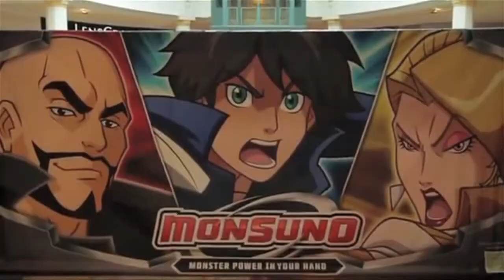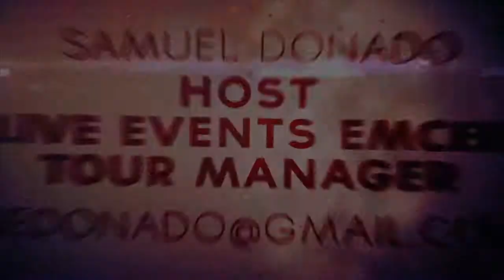Sammy Donado [2012 Emcee Reel]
Samuel Donado - Host/ Live Events Emcee
2012 Demo Reel

RESUME

Kia Soul Lounge at 2012 Vans Warped Tour
June 2012 -- August 2012, executed in 39 cities in 58 days
MC: responsible for directing interest and traffic into event space with use of contests, giveaways, and more. Additional responsibilities included booking special performances, artist appearances and signings, crowd and line control, along with set-up and breakdown of all audio and video along with other event site elements.

Monsuno Monster Power Tour
April 2012 -- June 2012, 10 markets in 10 weeks, nationwide
Tour Manager/ MC: responsible for driving a Sprinter Van and 14' trailer to individual markets. Event activations took place in Malls and Retail locations, promoting product to kids 6 -- 16. Also acted as event host and MC for social media webseries.

Verizon Wireless NFL Training Grounds 2011 Tour
August 2011 -- Feb 2012: Chicago, IL; Green Bay, WI; Dallas, TX; Los Angeles, CA; Indianapolis, IN (Super Bowl XLVI)

DIRECTV Best Offer Ever Tour
July 2011 -- August 2011: multiple cities in Utah, South Dakota, Idaho, Florida, Wisconsin, and Iowa.
MC: Executed 3 -- 4 events a week for 8 consecutive weeks, executing at call centers and acting as a training specialist with heavy emphasis on sales.

The Bring It Back Tent-Stage on the Vans Warped Tour
July 2011: Mountain View, CA; Ventura, CA; Detroit, MI; Uniondale, NY; West Palm Beach, FL

Verizon Wireless WIN Team
December 2010 -- January 2011: Miami, FL

Verizon Wireless NFL Training Grounds 2010 Tour
September 2010 -- February 2011: New Orleans, Baltimore, and Dallas (NFL Xperience at the Super Bowl XLV)
MC/ Team Lead: managing teams of 3 in multiple stations of the activation

Verizon Wireless/ Dew Tour
September 2010: Salt Lake City
Note: also assisted in managing 6 BA's

Palm POD/ Verizon Wireless
April 2010 -- May 2010, executed 6 events (Los Angeles, San Diego, San Francisco, Seattle)
MC/ Team Lead: responsible for driving traffic through key messaging and branding
Assisted in training of new staff members and managing team of 8 brand ambassadors.

McDonald's Stage at the Pepsi Super Bowl Fan Jam
Feb 2010: Miami, FL
Note: also assisted in managing 4 BA's

Verizon Wireless Street Team Tour
April 2009 -- Dec 2009, executed over 30+ events and weekly guerrilla marketing
MC/ Brand Ambassador: drive 12' trailer and prepared extensive mobile retail site
Trained and managed support staff
Interact with consumers through unique messaging techniques, contests, and games along with distributing promotional materials, brochures, discount coupons and more.

Hosted concerts for major independent artists such as Immortal Technique, Madlib, The Rub, Canibus, and more
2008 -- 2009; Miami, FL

Murk'd Miami Art Series (over 30 events) in venues such as PS14, White Room, Blacksheep Bar, and more.
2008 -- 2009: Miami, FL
Note: Also held Event Manager position; responsible for event conception and execution.

Toyota Scion Hypeman Contest and Toyota Scion Sessions monthly parties
March 2008 -- Sept 2008: Miami, FL

College on-campus events such as Hip-Hope, Pre-emptive Strike Band Series, and Coffee House Performance Series.
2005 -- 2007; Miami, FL